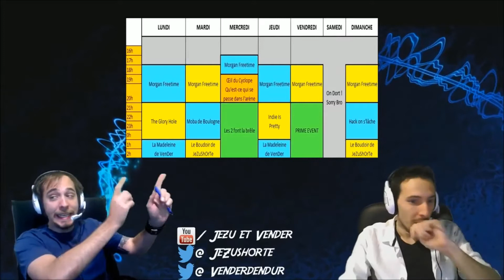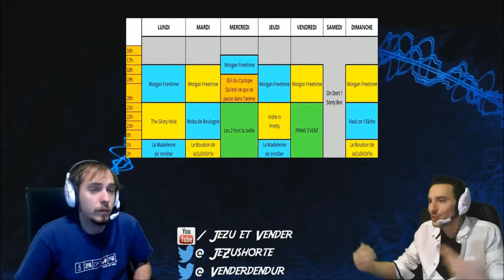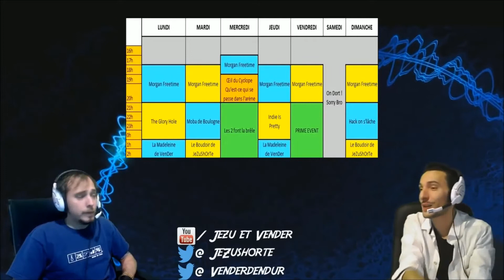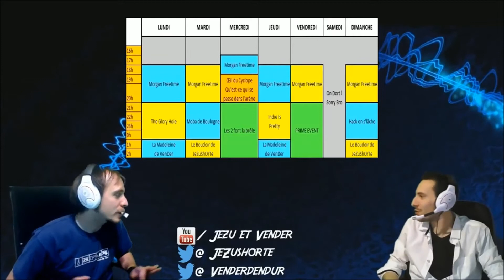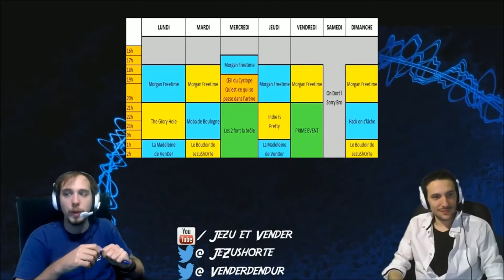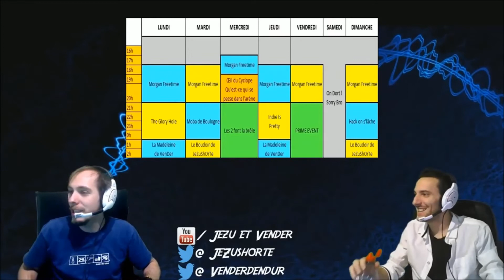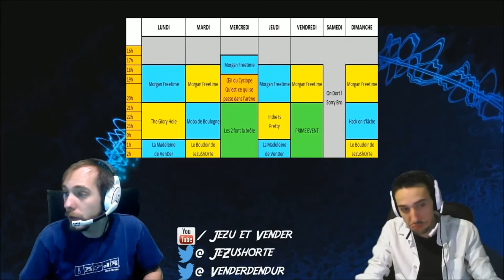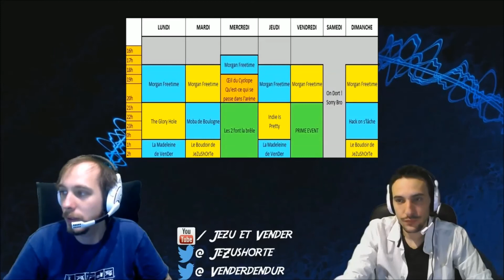JeZu et Vender partent en live: présentation et programmation !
et voilà, hier nous étions enfin en live, voilà la premiere partie explicative en intégralité.

les twitter: @jezushorte et @venderdendur